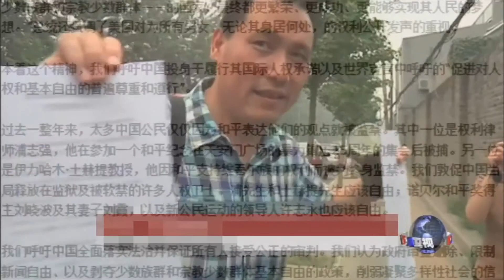浦志强否认所有指控 案子退回补充侦查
被捕的中国维权律师浦志强星期三对他的代理律师莫少平说，中国司法部门对他的“煽动分裂国家罪”等四项重罪起诉根本缺乏证据，他只是在新浪微博上就中国政府在新疆的民族政策和一些公众人士等发表了一些个人观点。

据浦志强的代理律师莫少平星期三对自由亚洲电台表示：“检方把警方的终结起诉书提交给了辩护律师，涉及指控罪名有四项，其中，“煽动分裂国家罪”、“寻衅滋事罪”，“煽动民族仇恨、民族歧视罪” 的依据是浦志强的30多个微博，而“非法获得公民个人信息罪”是因为浦志强帮助中国媒体提供了一些企业的信息资料。“

莫少平律师说，星期三下午，他和另外一名辩护律师前往看守所探望了浦志强，并把起诉书转交给他，浦志强坚决否认检方的四项指控：

“浦志强说，他在新浪微博上发表的三十多个微博从来没有散布虚假的信息，都是个人的观点，从来没有宣扬民族仇恨，我希望各民族和平相处，他说，我提到中国政府应该对自身在新疆的民族政策进行反思，出现了这么多问题，应该思考自身的政策。”

浦志强律师还表示，至于寻衅滋事罪，涉及到他在微博上对一些公众人物的批评，例如申纪兰、毛新宇、雷锋：

“我对公众人物的严厉批评并不违法，如果他们认为我损坏了他们的名誉，他们可以对我进行民事诉讼，但这不构成寻衅滋事罪。”

浦志强是如何看待就检方对他的“非法获得公民个人信息罪”，莫少平律师说，

“浦志强说，《财经》、《南方周末》等媒体要做一些企业的报道，委托我们律师事务所调查和收集这些企业的信息资料的。”

浦志强遭到中国检方重罪起诉一事已经引起了国际社会的关注。星期三，美国驻华大使马克斯·博卡斯发表声明呼吁北京释放浦志强律师，他表示，过去一年，中国有太多的公民仅仅因为和平地表达他们的观点而成为囚犯。

听众谈话